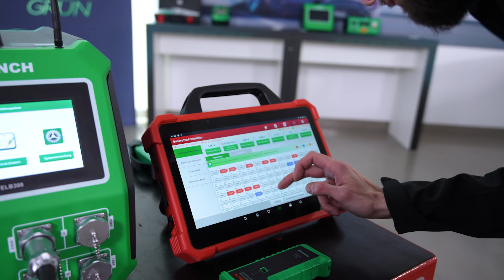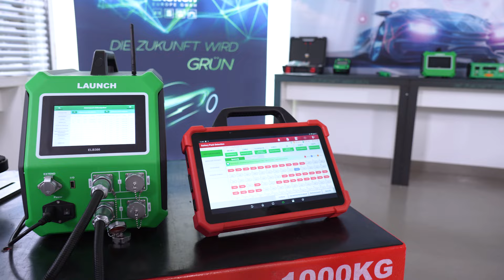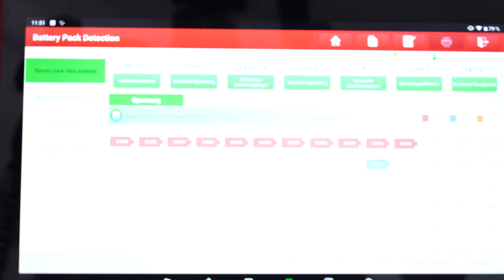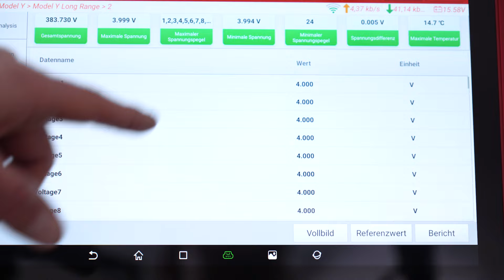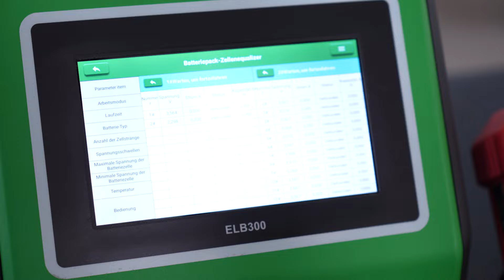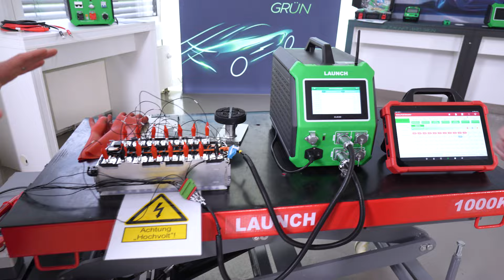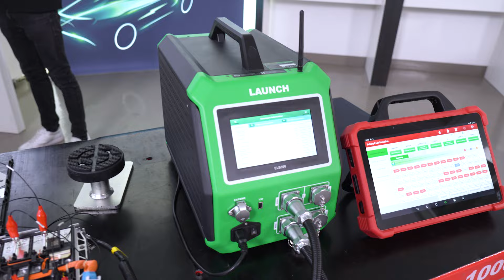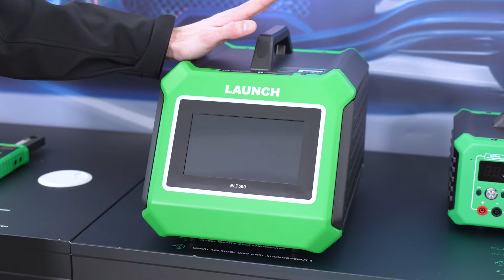Neue HV-Lösungen von LAUNCH Europe ⚡️🔋⚡️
Unser Partner LAUNCH Europe erweitert sein Sortiment um zahlreiche neue Produkte aus dem Bereich Hochvolt. Allein im Jahr 2022 wurden rund 900.000 E-Autos in Europa neu zugelassen, und die Nachfrage nach Serviceleistungen für diese Fahrzeuge steigt stetig.
LAUNCH Europe bietet daher eine umfangreiche Palette an Produkten speziell für den Elektrofahrzeugservice an - das Produktportfolio reicht von einem HV-ADD-ON-KIT für professionelle Fahrzeugdiagnosen, verschiedene Batterieservicegeräte bis zu einer speziellen Hebebühne für Hochvoltbatterien.
Wir waren zu Gast in der Europazentrale von LAUNCH Europe in Kerpen, wo uns Produktmanager Maximilian Herschel die HV-Lösungen von LAUNCH Europe gezeigt hat.